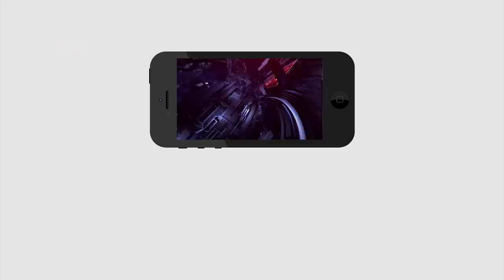Police Vs BJP MP | సింగం రేంజ్ లో దూసుకొచ్చిన సీఐ ..ఎంపీని ఛేజ్ చేసిన పోలీసులు | PDTV News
సింగం రేంజ్ లో దూసుకొచ్చిన సీఐ ..ఎంపీని ఛేజ్ చేసిన పోలీసులు